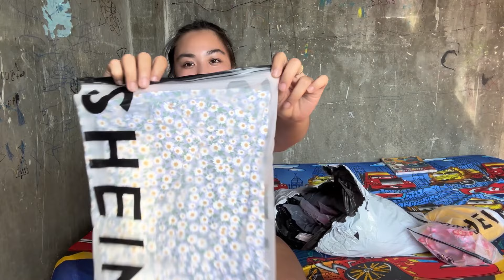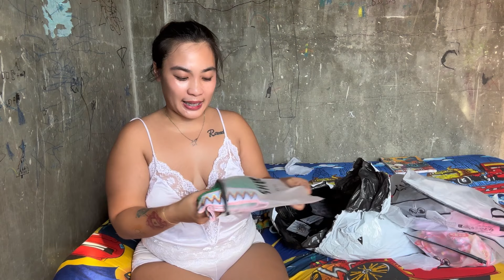UNBOXING NEW SHEIN PARCEL | SUMMER EDITION | JULIA EVANGELINE UNITE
Unwrapping my Shein summer parcel with excitement!